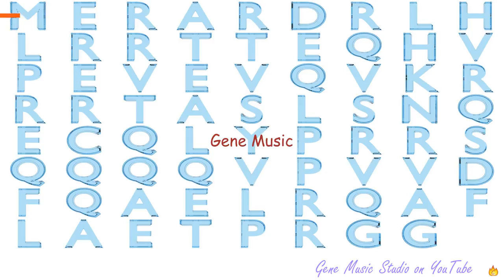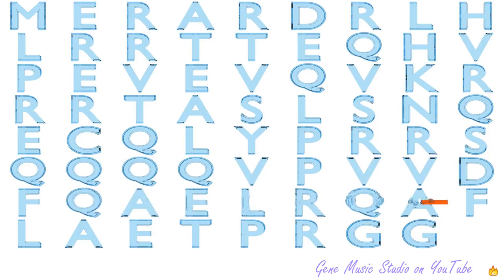Gene Music using Protein Sequence of SNURF "SNRPN UPSTREAM READING FRAME"